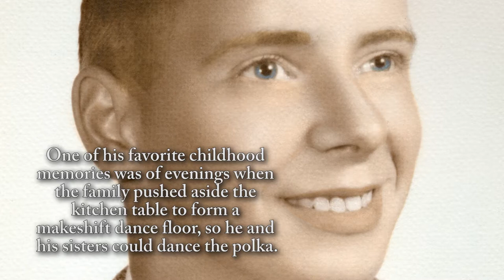Russell Martin - Life Story Digital Film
Life Story Funeral Homes present the life of Russell Martin of Beal City, MI. To read the obituary of Russell Martin, to read the full Life Story, or to leave a memory or comment, please